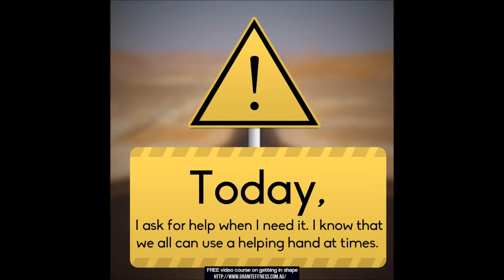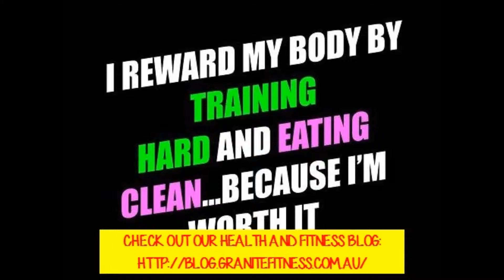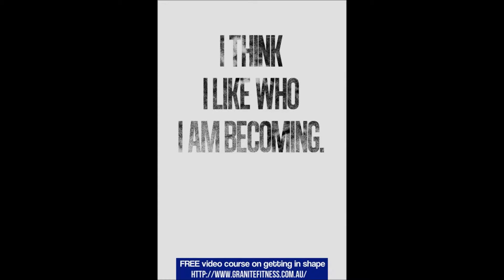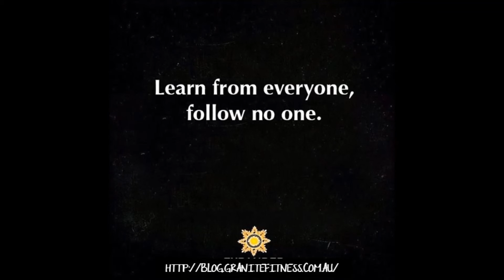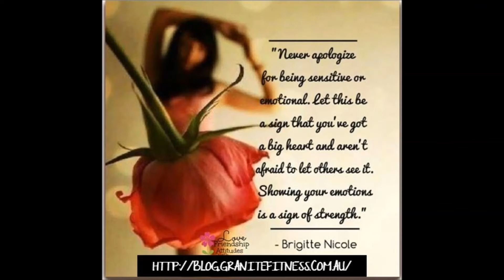Cope With Anxiety Attacks Using Six “Grounding” Techniques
In this modern day stressful world, it is not surprising that more and more people are suffering from mental health disorders, be it short-term or chronic. Today I’m here to share some “grounding techniques”, which have been shown to help sufferers of anxiety to cope with panic attacks.

I hope you have found this video useful. Most of the videos are on weight loss and fitness, although many others are about health in general.